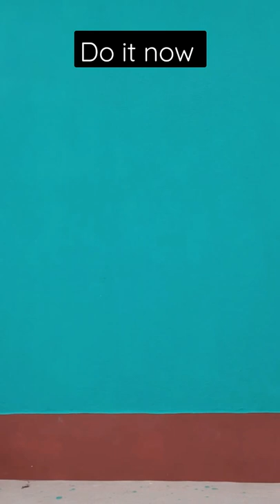Do it now | Sandipan Das shorts